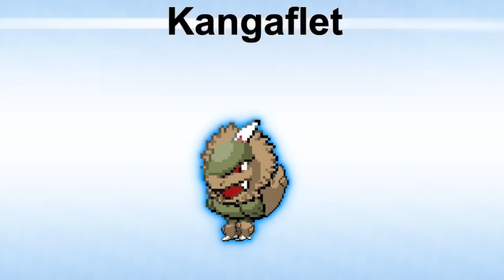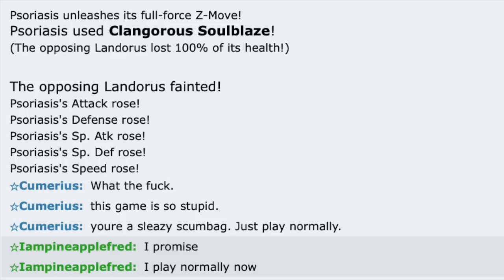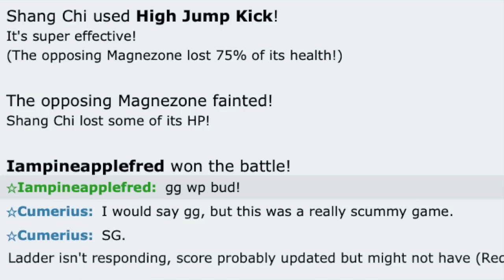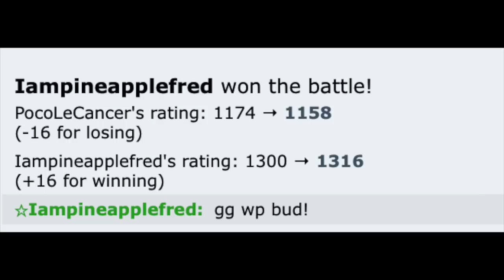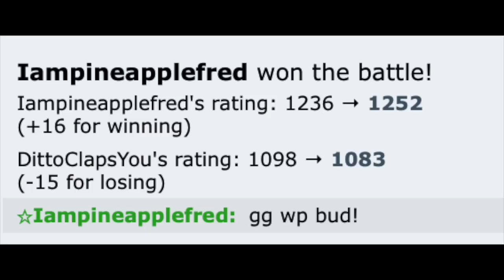Clangorous soul + Clangorous soulblaze = SWEEPS SUPER SALTY NOOBS!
In today's video I showcased kommo-o with both clangorous soul and clangorous soulblaze! The battles were done on generation 8 national dex! Be sure to stick around all the way till the end!

Tick tock clock mario kart ost
System select screen sonic heroes ost
Whale lagoon team sonic racing ost

Video: 508